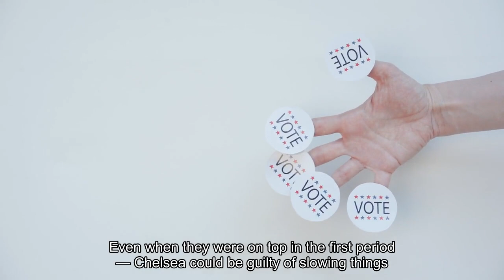Chelsea ratings Gusto Mudryk shine in late win vs. Crystal Palace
Chelsea responded to their disappointing result on Christmas Eve with a 2-1 win over Crystal Palace in the Premier League. Mykhailo Mudryk latched onto Malo Gusto's pass to open the scoring in the 13th minute, but Michael Olise struck back in stoppage time of the first half.- Stream on ESPN+: LaLiga, Bundesliga & more (U. S. )Nicolas Jackson thought he had scored but was caught marginally offside, although the winner still came as Noni Madueke won a penalty from Eberechi Eze and showed the confidence to convert it. The three points lifted the Blues above AFC Bournemouth and into 10th place. After being so wasteful against Wolves and having to wait until the 96th minute for their goal, it was an encouraging sign that Chelsea scored 13 minutes into proceedings. In addition to scoring that goal, Mudryk was one of the wide men involved in the team's exciting attacking play while they were dominant in the first half. While the second period was disappointing as a whole, Chelsea at least looked solid defensively for most of it. Most importantly of all, they won their final home match of 2023. The Blues got off to a poor start in both halves. Even when they were on top in the first period, Chelsea could be guilty of slowing things down unnecessarily at times. Although far worse than that, they conceded at the very end of the first half despite their dominance. They then carried nowhere near the same attacking threat for most of the second half. Mauricio Pochettino, 7 -- There was so much encouragement to take from the first half, although Pochettino's side went in level at the break after conceding late on. His big call was arguably to start Ian Maatsen in the absence of Cole Palmer and Raheem Sterling, with the 21-year-old going on to have a minimal impact. His substitutions paid off as Madueke won and converted the winning penalty, while he was booked in added time. GK Djordje Petrovic, 6 -- Looked confident with the ball at his feet but there was nothing he could do for Palace's equaliser. Tipped shots from Jean-Philippe Mateta and Olise wide and did well to hold an effort from the latter in added time. DF Malo Gusto, 8 -- Looked brilliant in both his attacking and defensive play. In defence, the Frenchman put in a great tackle to deny Jordan Ayew, while he continued his run and put the chance on a plate for Mudryk's opener. DF Axel Disasi, 6 -- Played some poor passes to put his team under unnecessary pressure but largely looked confident in his defensive play. Did enough to stop Eze's shot from troubling Petrovic. DF Benoit Badiashile, 6 -- After doing well to stop Mateta running through on one occasion, he got too tight and was spun as the striker carved out a chance for himself and seemed to struggle against him after that.